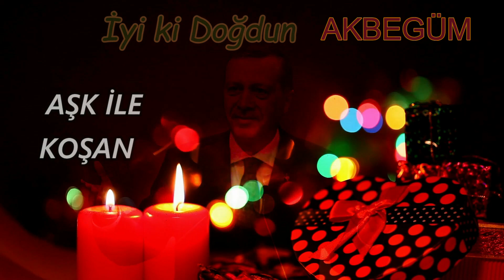İyi ki Doğdun AKBEGÜM | Recep Tayyip Erdoğan REMİX - İsme Özel Doğum Günü Şarkısı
İyi ki doğdun Akbegüm, İsme özel doğum günü şarkısı sizlerle, Doğum günün kutlu olsun Akbegüm
Recep Tayyip Erdoğan sesinden, Akbegüm isimli dostlarımızın ismine özel doğum günü şarkısı sizlerle.